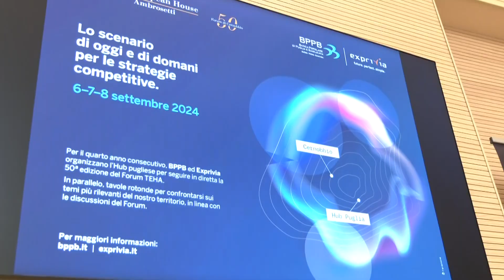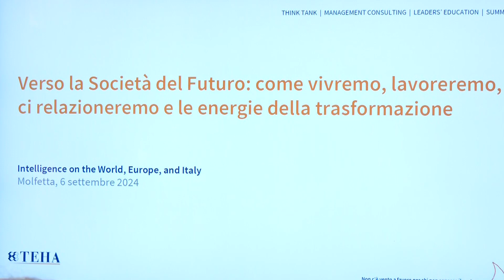Molfetta, al via il Forum Ambrosetti: un'azienda su due è sostenibile